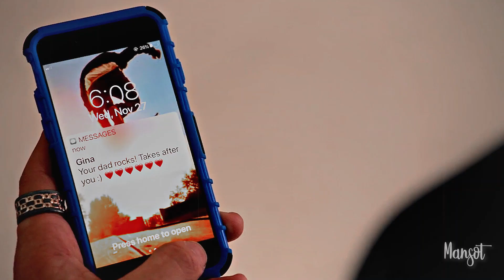ricky and gina | beauty and the beast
if you post, give credits to @sugafyre

taking advantage of this announcement of the season 2 musical to make another rina edit. I want to thank everyone who watched and watch my videos, you have no idea how much a view and a comment means to me. a big thanks to @hsmrina (@s.norpion on ig) for making available all the scenes that were used in this edit, making my work much easier.

series: hsmtmts
song:  beauty and the beast by ariana grande and john legend
couple: ricky and gina